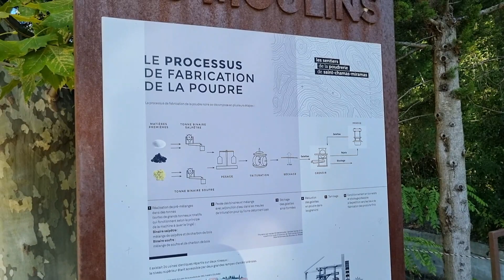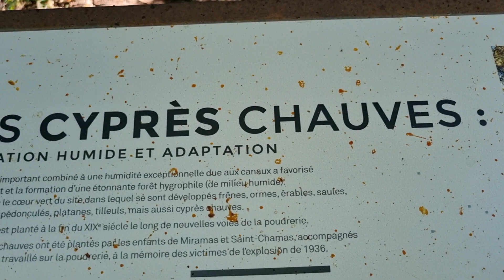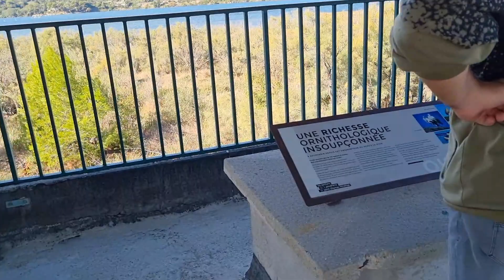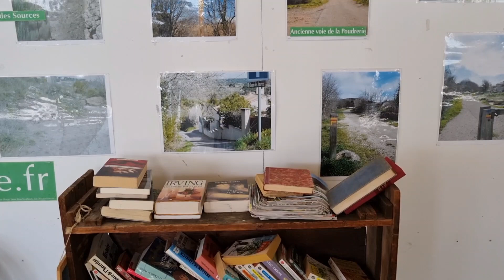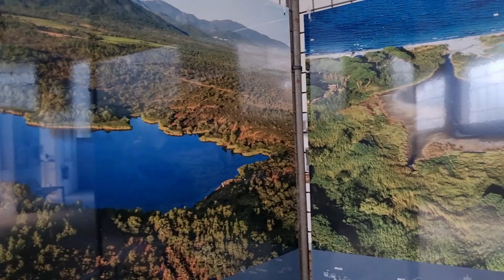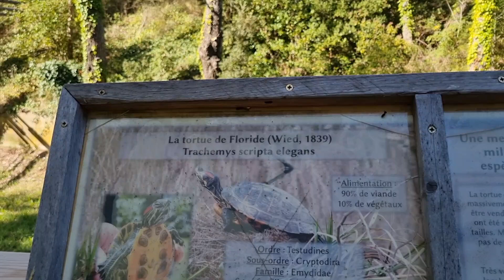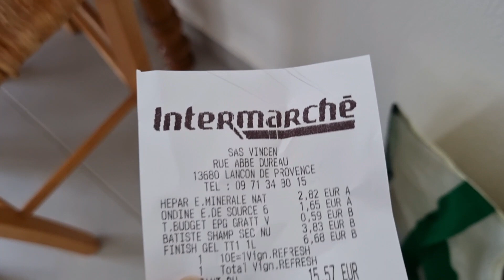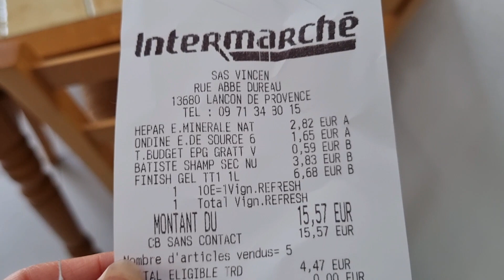Здесь многое запрещено! Никогда не рассказывала, что мне подарил муж при первой встрече 🙈